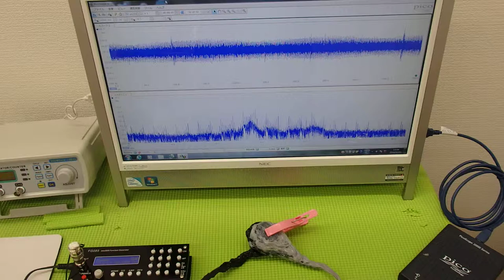超音波‹発振・制御›システム ultrasonic-labo